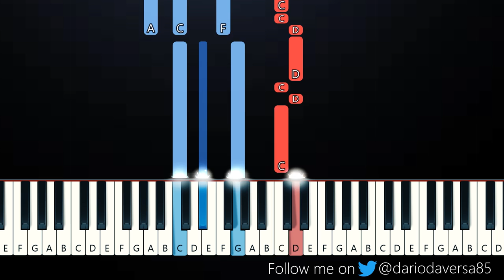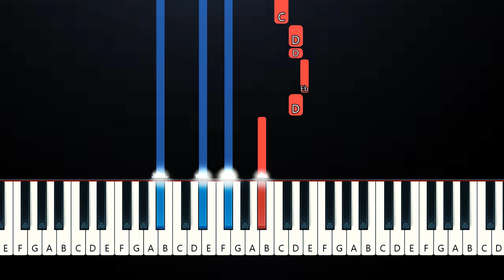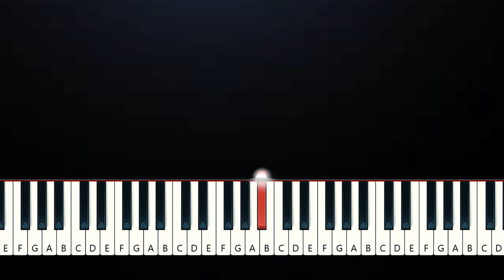Renee Rapp - In The Kitchen (Piano Tutorial)